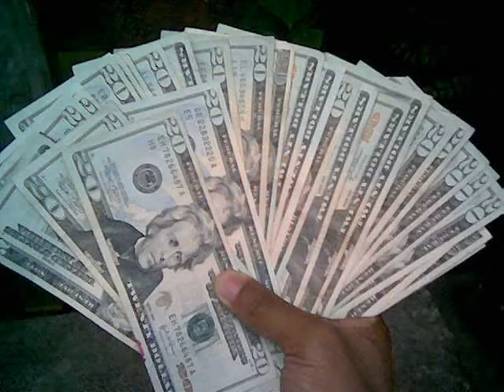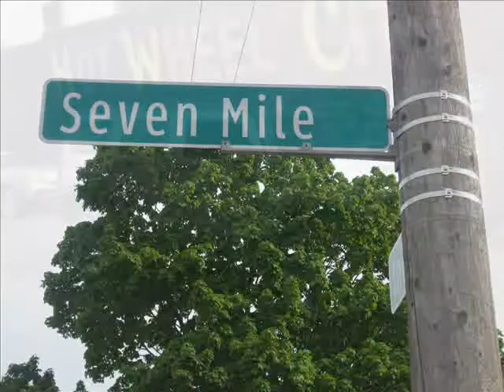BRIAN BONNER a.k.a BIRDY BIRDY-CITY SLICKA(DETROIT LEGENDS TRIBUTE).wmv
CITY SLICKA IS AN ANTHEM WRITTEN BY BRIAN BONNER & PRODUCED BY ROCKSTARBOY FOR BRIAN BONNER.CITY SLICKA IS AN ANTHEM THAT CALLS OUT JAY-Z,BEYONCE,KANYE WEST,EMINEM,NELLY,DMX,BLADE ICEWOOD AND MANY MORE.THIS TRIBUTE ANTHEM IS A CLASSIC.BRIAN BONNER IS ON HIS WAY TO DA TOP AS ONE OF THE INDUSTRIES UPCOMING PROMINENT ARTIST WITH REAL TALENT & REAL STREET CREDIBILITY TO BACK UP WHATEVER HE TALKS ABOUT.BRIAN BONNER+ROCKSTAR SWAG+ima boss+CITY SLICKA=AMERCICAN GANGSTER